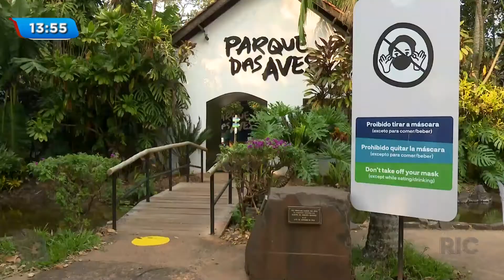Parque das Aves em Foz do Iguaçu está reaberto para a visitação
O Parque das Aves em foz do iguaçu reabre nesta terça-feira (01)  para a visitação e já recebeu turistas. Confira todos os detalhes na reportagem!